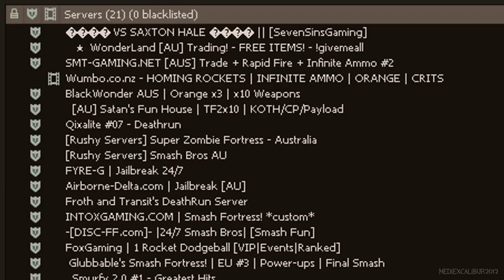[TF2] The Fidget Spinner Minigun Reskin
Music is Mighty Fine and Behind these Closed Doors by Otis McDonald